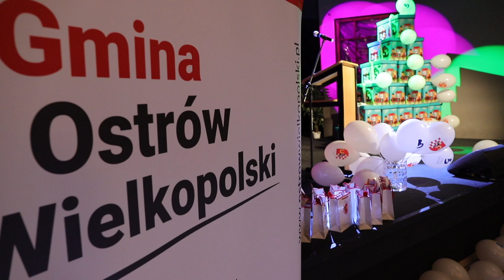Dobry początek - edycja grudzień 2022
Ogromnie się cieszę, że znów mogliśmy się dziś spotkać w Gminny Ośrodek Kultury w Wysocku Wielkim z młodymi Mamami i wręczyć im pakiety w ramach naszego programu „Dobry początek” 🫄👍

Te niepozorne pudełka kryją w sobie najpotrzebniejsze rzeczy dla Mamy i przyszłego mieszkańca naszej Gmina Ostrów Wielkopolski. Niech służą jak najdłużej 💪

Dziś przypomniałem, że gdy ten innowacyjny program ruszał, to wartość tej wyprawki wynosiła ponad 700 złotych. Dzisiaj, przy tej inflacji, jest to cena zdecydowanie wyższa. Nie idziemy w tym programie bowiem na skróty i kupujemy produkty najwyższej jakości 👌

Niech ten symboliczny moment będzie dobrym początkiem dla tych rodzin. Cieszę się, że kilka par z terenu naszej Gminy spodziewa się wkrótce podwójnego szczęścia 💞💞

Dziękuję za obecność i jeszcze raz Państwu gratuluję oraz życzę szczęśliwego rozwiązania 🤱

Zapraszam do obejrzenia skrótu z rozdania pakietów, a już wkrótce znajdziecie tutaj Państwo obszerną fotorelację z tego spotkania.